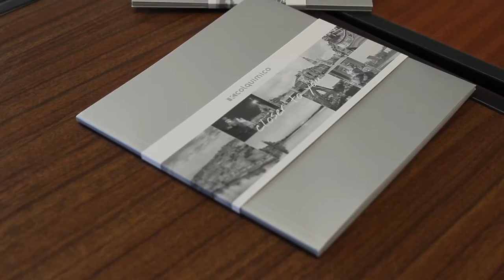EBEC Final 2015: 2nd Competition Day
Today is the second competition day of EBEC Final. Company representatives of Colquimica presented their task. In this challenge students need provide a solution to the inclusion of Photo Luminescent adhesives in the market. Team Design participants are presenting their prototypes provided by Dell.

# Journalist: Stefan Zrnovic
# Cameraman: Ewelina Dunowska
# Editing: Jakub Wincewicz